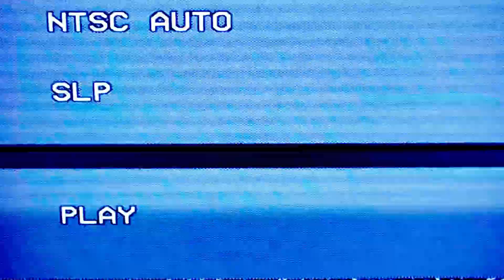洪嘉豪 KAHO HUNG : 不想長大的男孩 | MINDLY. JOURNAL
上年穫頒不少新人獎的洪嘉豪，今次為歌迷帶來《十號儲物櫃》，帶大家回憶舊時的幸福。
他的吸引之處，除了感性的聲線，是他那份真摯。
跟他聊天，活潑好動的性格外，會發現他很會關心人，照顧旁邊人感受。
相信就是那份真誠，他才形容自己是一個不想長大的男孩，想保留那份純真，
珍惜每一份關係，每一項工作，每一個相遇的人。
歌詞一句，若世間太過煩瑣 仍舊多簡單是我，相信是最能表達吧。